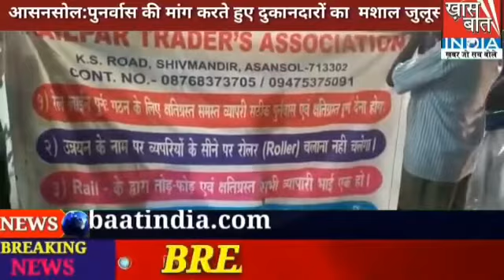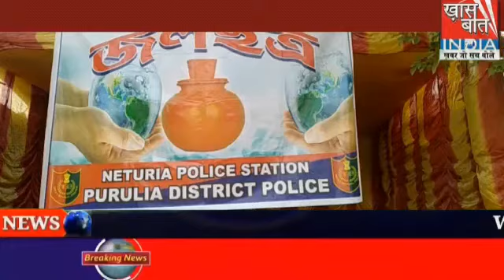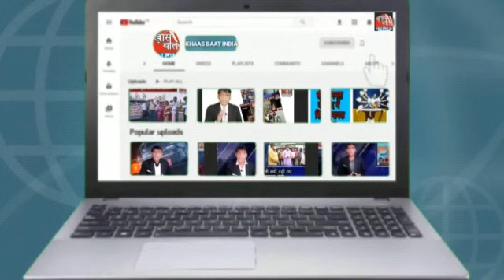Khaas Baat India में Sanjay Sinha बता रहे हैं कि आसनसोल के दुकानदारों ने क्यों निकाली मशाल रैली